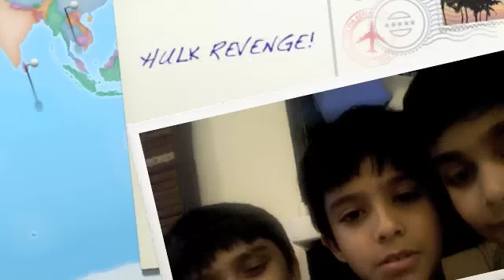HULK 2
HULK 2 REVENGE